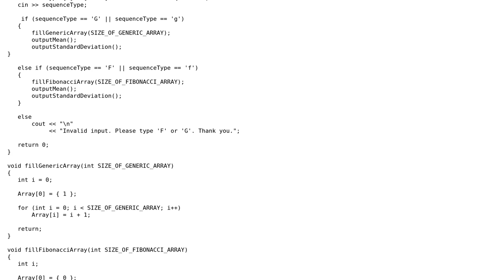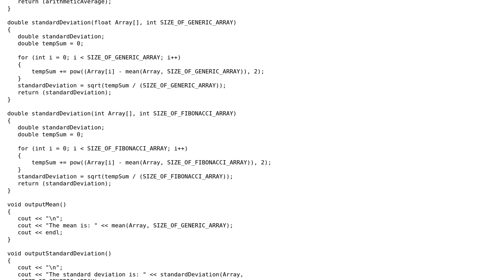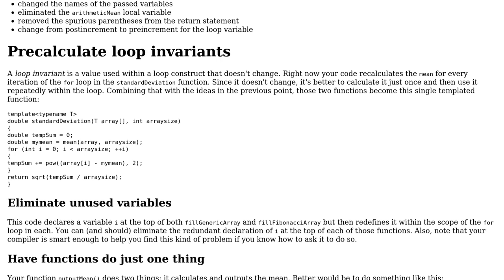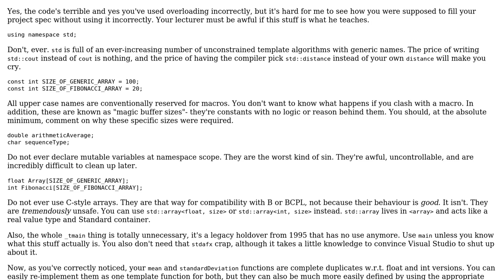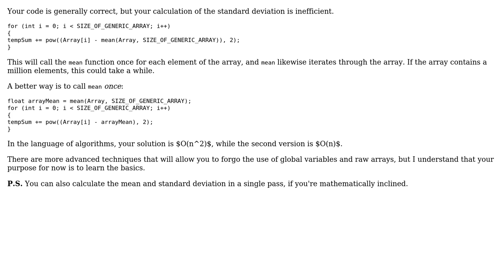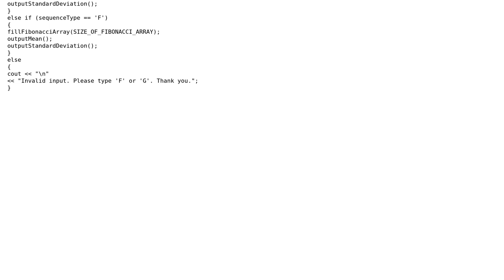Code Review: Standardly deviated Fibonacci (4 Solutions!!)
Code Review: Standardly deviated Fibonacci

With thanks & praise to God, and with thanks to the many people who have made this project possible! | Content (except music & images) licensed under CC BY-SA | Music | Images & others | With thanks to user Malachi user Jamal user Elizabeth C. user Edward user DeadMG user Beta and the Stack Exchange Network Trademarks are property of their respective owners. You are responsible for your own actions.